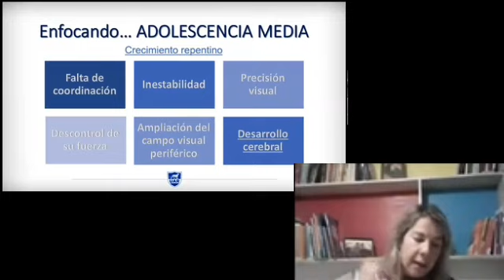7 Rugby - Adolescencia Media Desarrollo Cerebral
Gabriela Di Nardo, Profundiza la adolescencia media.